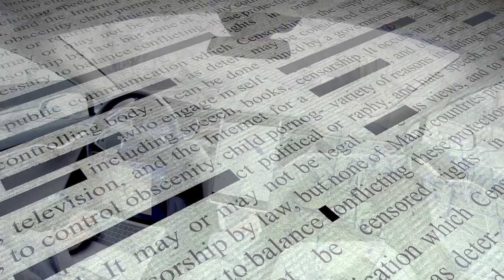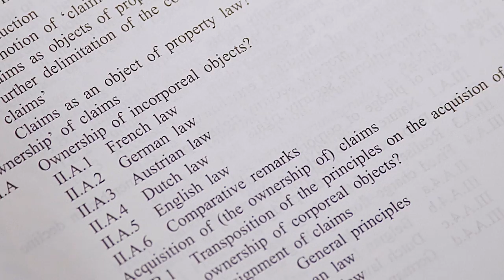Bachelor of Law - Student Joy Archer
"Law is just another art form. Together, law and art form the way that each culture, each country, expresses and defines itself."

IE University Student, Joy Archer, explains why she chose to study the Bachelor of Laws.